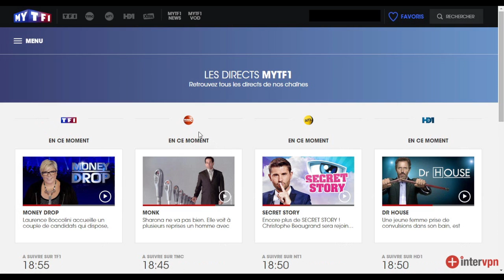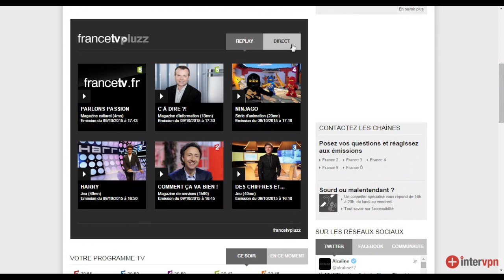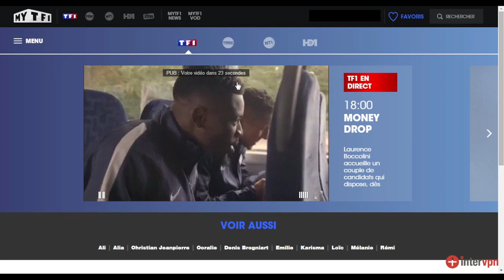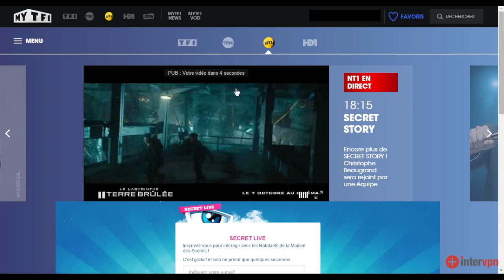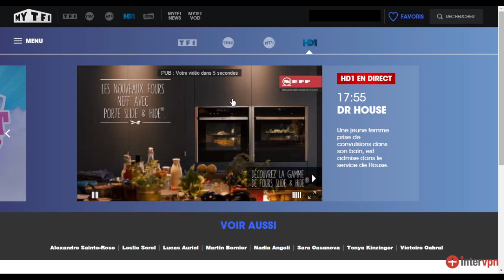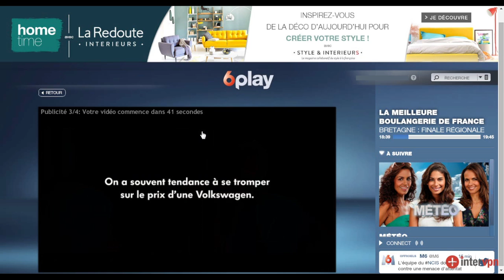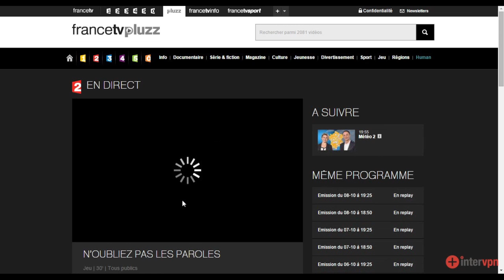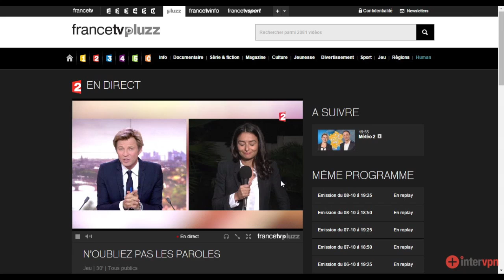Watch TF1, M6, all French TV outside France and bypass geoblocking errors (code erreur : 542)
Stream Live TF1, M6, W9, TMC, All Sports, France 2 outside France